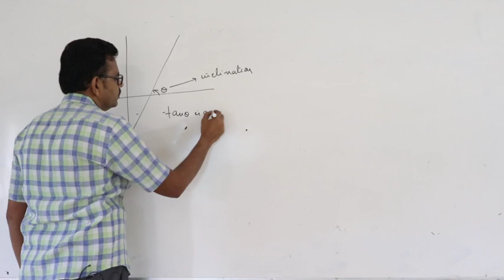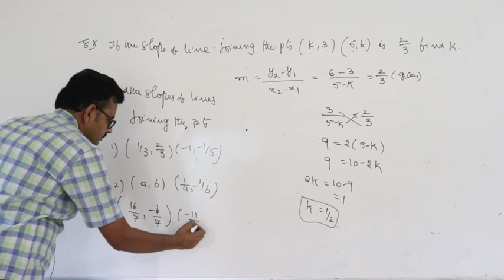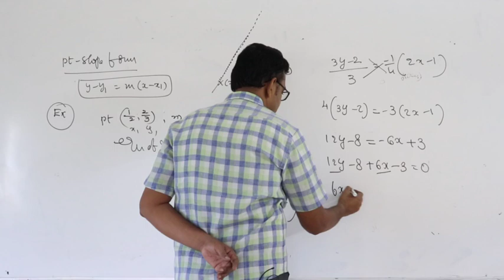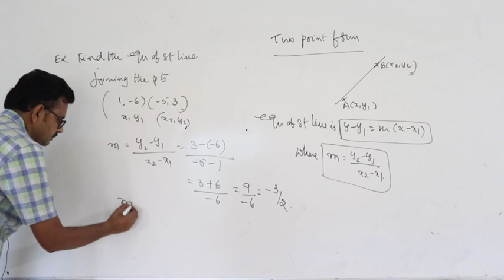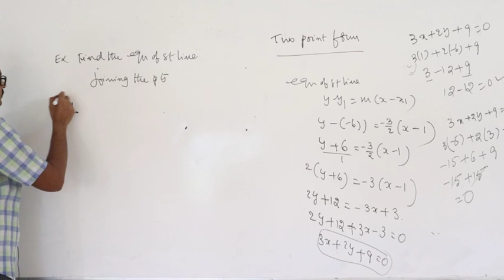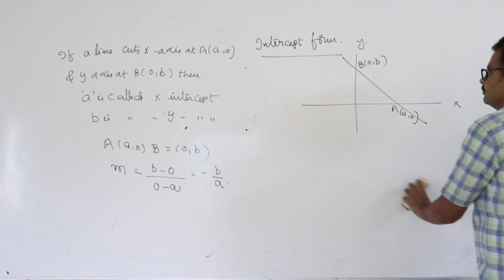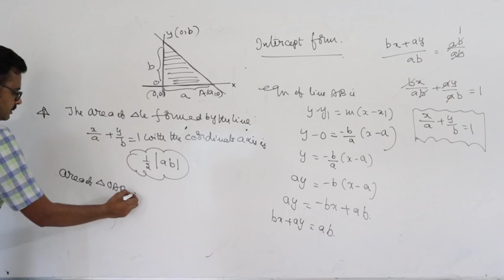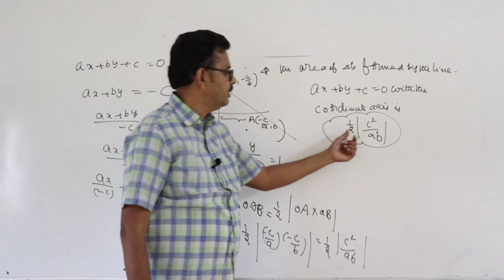NSR IMPULSE VIDEO CLASS#jr maths coordinate geometry Locus#L32